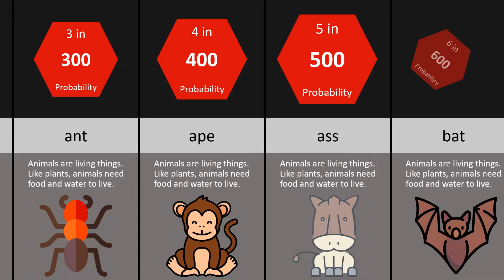updated template1 I Probability comparison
updated template1 for Probability comparison video